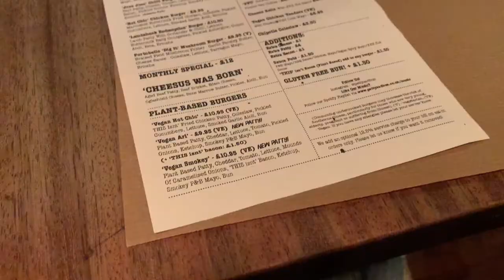American tries vegan options at British fast food chains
Trying the vegan options at some of the British fast-food chains I've never been to before!

I checked out Caffe Nero, Tortilla, Coco Di Mama, Prezzo, and Patty & Bun.